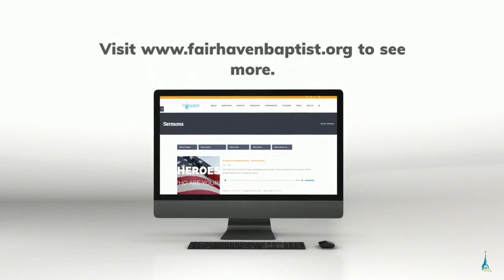The Literal Interpretation Dan Armacost 12022021